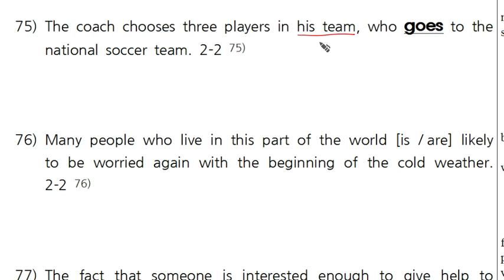5-8탄_075.mp4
고등문법 기초 5-8탄